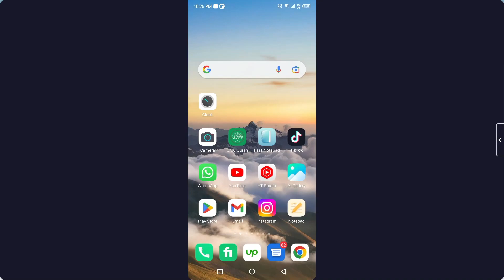call recording delete ho jane par wapas kaise laye | how to recover deleted call recordings